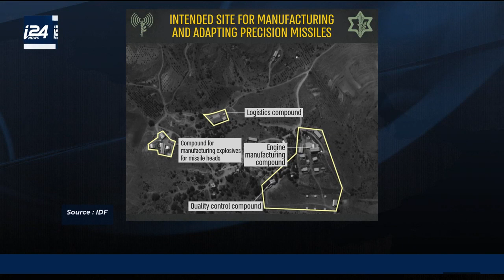''Le Hezbollah est un problème régional''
Le Premier ministre libanais, Saad Hariri a affirmé mardi soir lors d'un entretien à la chaîne américaine CNBC que le Hezbollah n'était "pas un problème libanais, mais un problème régional".
Le parti chiite armé est un poids lourd de la vie politique au Liban, où il est représenté au gouvernement et au Parlement.

Le Hezbollah s'implique également militairement aux côtés du régime de Bachar el-Assad dans le conflit qui déchire la Syrie.
"Nous ne sommes pas d'accord avec les actions du Hezbollah. Ce n'est pas mon problème ni ma faute si le Hezbollah est devenu aussi fort", a affirmé le Premier ministre.
"Mais dire que le Hezbollah dirige le gouvernement est faux. Nous dirigeons le pays, je dirige, le président dirige avec moi en tant que président, ainsi que le président du Parlement".
"Le Hezbollah est un parti politique, il fait partie du gouvernement et du Parlement, mais ne dirige pas le pays. Ce qu'il contrôle, c'est l'éventualité d'une guerre qui pourrait avoir lieu pour des raisons régionales sans que le Liban ait son mot à dire", a ajouté M. Hariri.
Dimanche, le mouvement a tiré des missiles antichars sur le nord d'Israël, qui a répliqué avec des frappes dans le sud du Liban ayant provoqué uniquement des incendies dans des secteurs boisés.
La confrontation est survenue au terme d'une semaine allant crescendo, qui a commencé par un bombardement de l'armée israélienne qui a éliminé deux terroristes du Hezbollah, et qui s'est poursuivie par des accusations d'attaques de drones israéliens contre la banlieue sud de Beyrouth -fief du Hezbollah--, qualifiée de "déclaration de guerre" par le président libanais Michel Aoun.